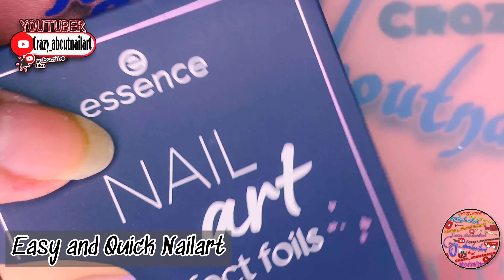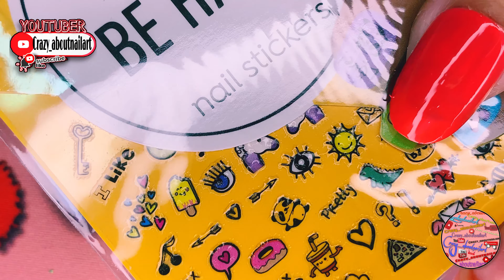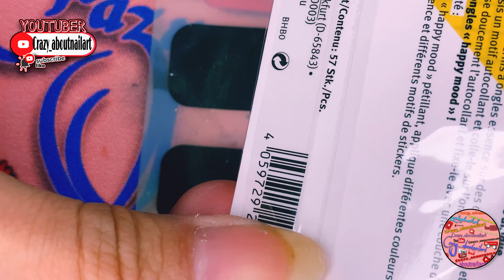Drugstore Nailart Accessories and Nail Stickers Collection